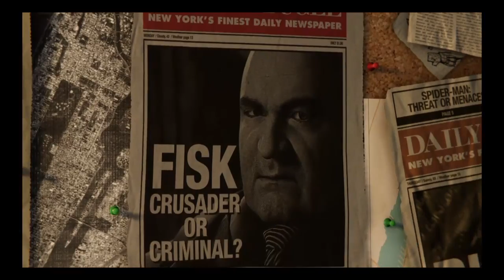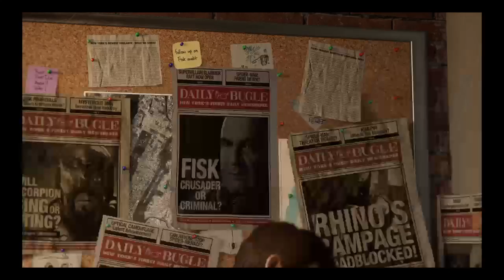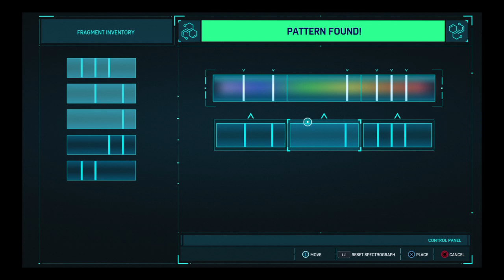Marvel's Spiderwoman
I love all types of anime, i like southpark,kodocha and adult swim shows, but most of all i like naruto and bleach